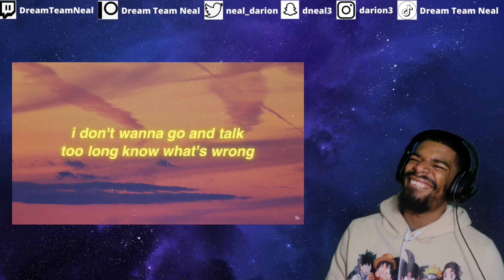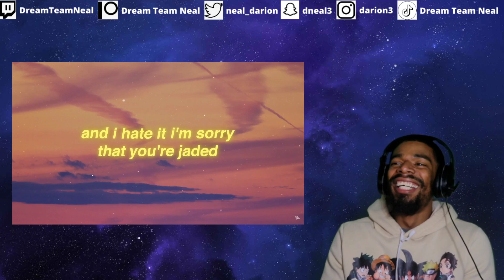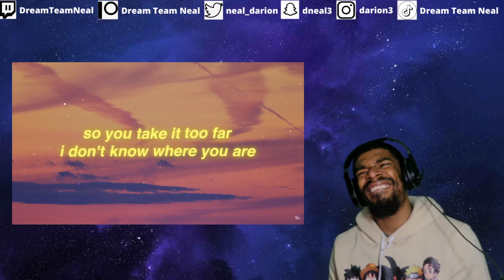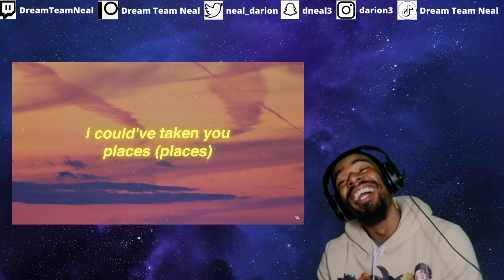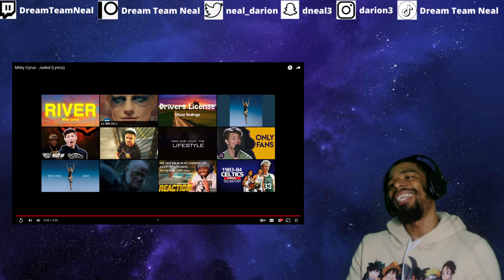(DTN Reacts) Miley Cyrus - Jaded (Lyrics)